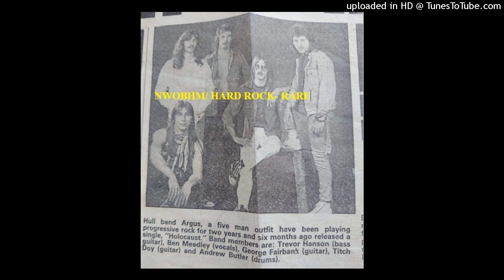ARGUS- Live Today